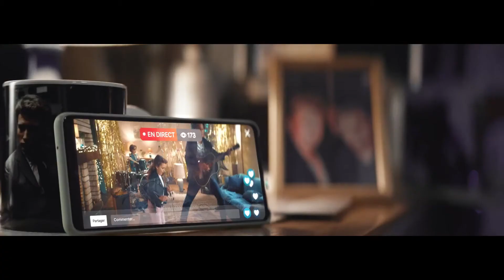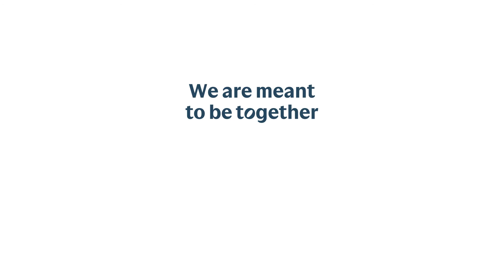Bouygues Telecom x Johnny Hallyday - Bringing You Closer To What You Love - BETC